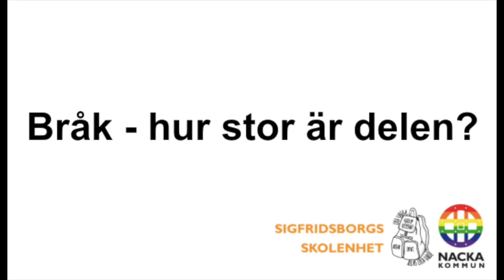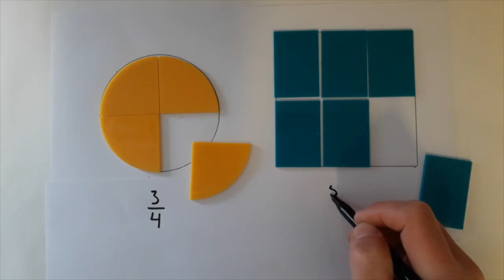Film 250: Bråk - hur stor är delen?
Uppgifter till filmen finns i Matteborgen, sid. 100-103.